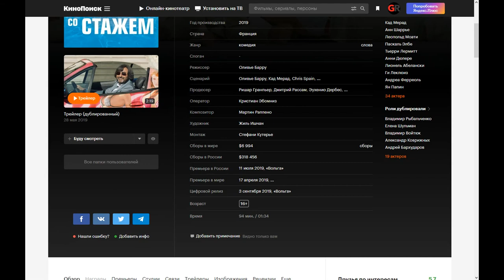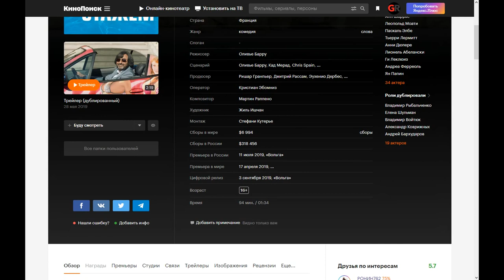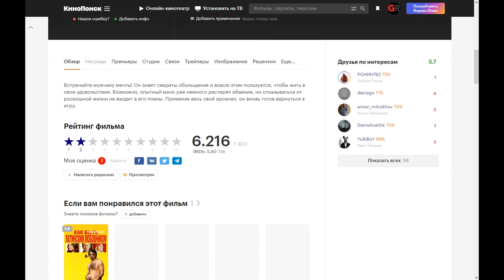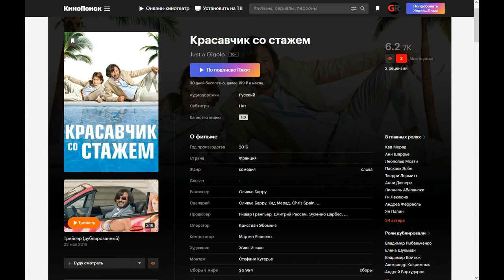Фильм: Красавчик со стажем (2019) ~ Обзор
Встречайте мужчину мечты! Он знает секреты обольщения и вовсю этим пользуется, чтобы жить в свое удовольствие. Возможно, опытный мачо уже немного растерял обаяние, но отказываться от роскошной жизни не входит в его планы. Применяя весь свой арсенал, он вновь готов вернуться в игру.

Поддержка на развития канала:
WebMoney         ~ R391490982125